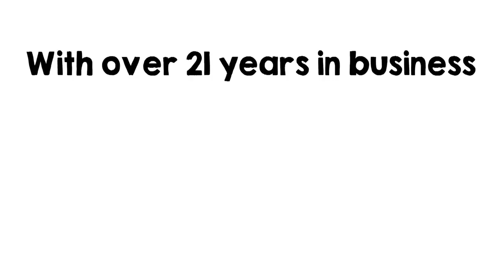Liberty Auto Warranty Explainer Video